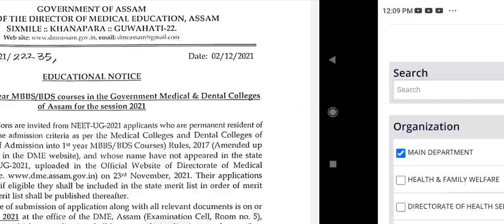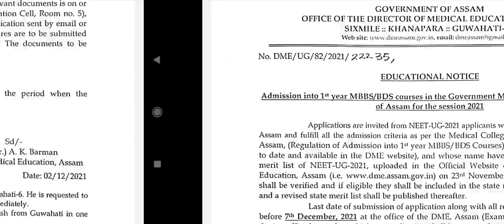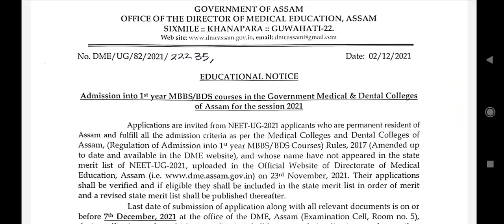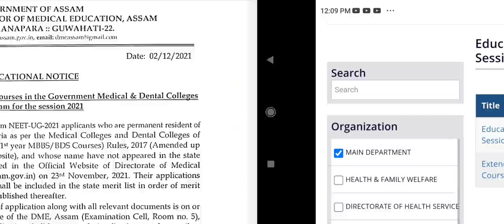NEET state quota counseling 2021 !! Application invited for preparation of state merit